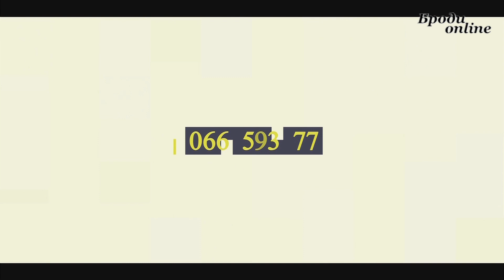Вітання для Ірини Смоліної (ТК "Броди online")